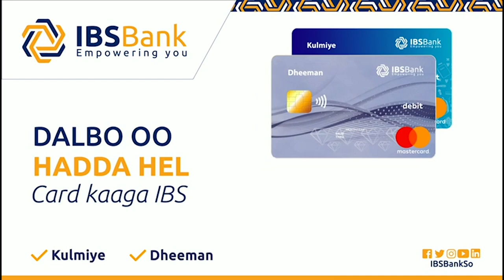Muqdisho Oo Qaati Laga Taaganyahay Dhaca Taleefannada Gacanta.